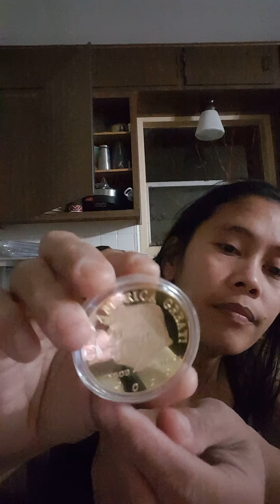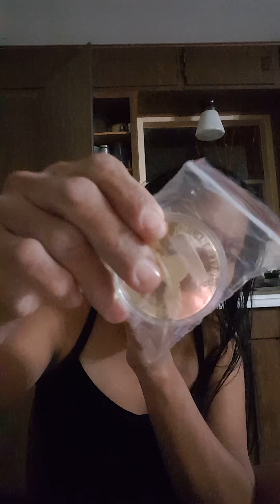Coins of President Donald Trump 2020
My husband order 14 coins of Donald Trump Gold Yellow for collections.